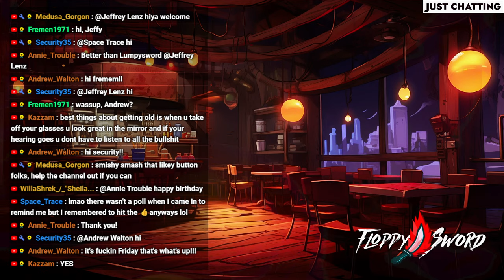Day 1 Co-op Survival | SCUM Gameplay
This is SCUM gameplay by FloppySword in a live stream. SCUM aims to evolve the multiplayer open world survival game with unprecedented levels of character customization, control and progression, where knowledge and skills are the ultimate weapons for long-term survival.